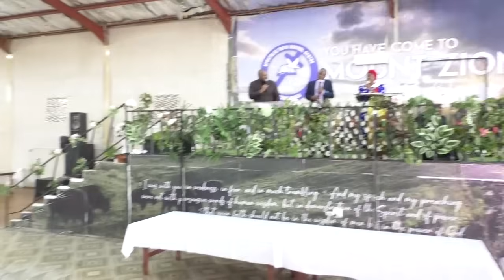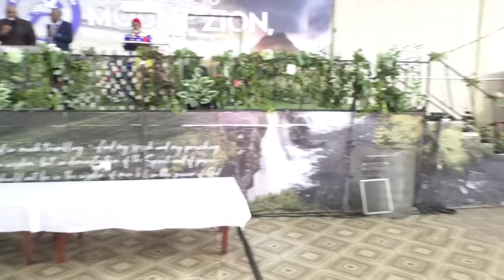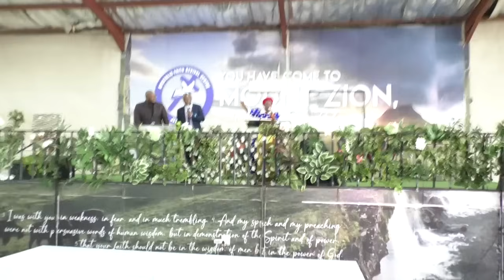MRS FISAKUPHI MADLALA GOOD FRIDAY SERVICE - March 2024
SHARING THE WORD OF GOD - FRIDAY 29 MARCH 2024 EPLAZINI # 2024 PASSOVER CONFERENCE